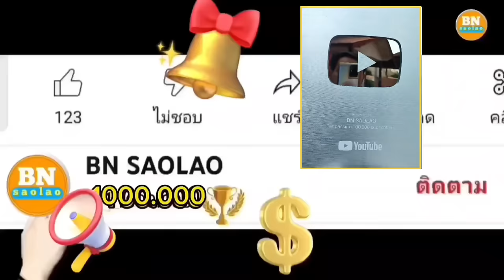ep829 วันนี้พี่ใหญ่มาดูงานสร้างบ้านและที่เก็บของ คนป่า ตองเหลือง ຄົນປ່າ